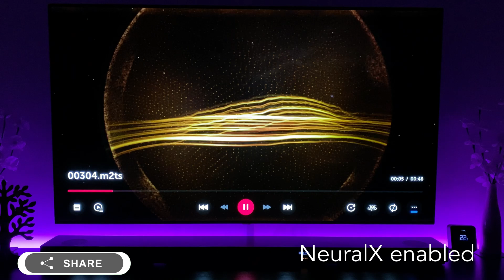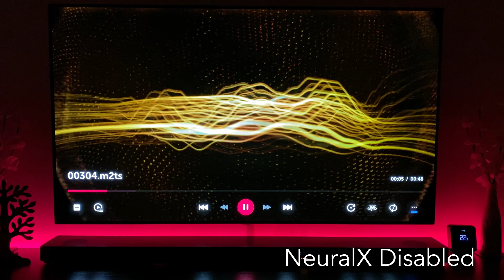LG SL10YG - Neural:X - should you use it?